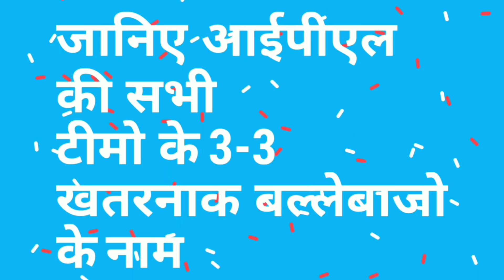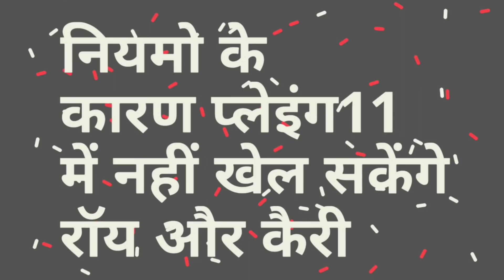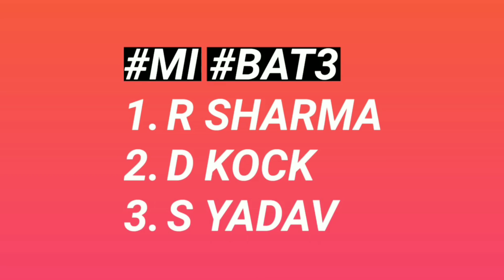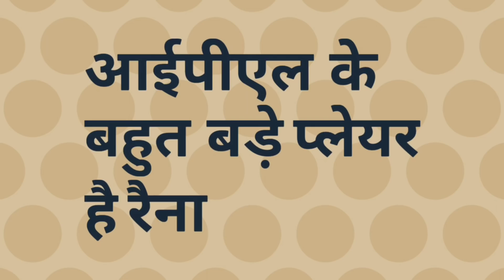IPL 2020 - List Of 3-3 Top Batsman From All 8 Teams | IPL Auction | MY Cricket Production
Watch the list of 3-3 Top batsman from all 8 teams to play in IPL 2020 after IPL Auction